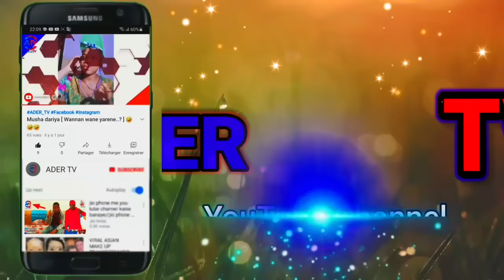Zakirou Zakari ( TAHOUA ) 🟦 VS Issaka Issaka ( DOSSO ) 🟥 . 18 JUIN 2023. COUP🏆Din Shugaban Kasa 🇳🇪 .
▪︎Mun gode da ziyartar wannan tasha tamu mai albarka

@ADER_TV  📺  : Takuce hausawa na fadin duniya 🌍 baki daya

▪︎Sannan idan videon mu ya burgeka ka danna mana wannan Alama ta Like👍
▪︎ku dinga banyana mana ra'ayinku Agun Comment 💬
▪︎idan videon namu ya kayatar dakai ka turawa yan uwa da aminan Arziki ta Whatsapp ,Telegram ,Facebook dadai sauran su ↪.

Mungode 🙏

▪︎Zaku iya tuntubar mu a wannan adreshi namu na GMAIL👇🏽👇🏽👇🏽👇🏽👇🏽👇🏽👇🏽👇🏽👇🏽👇🏽👇🏽👇🏽👇🏽👇🏽
▪︎Ga masu bukatar a tallata masu hajarsu kuna iya mana magana agun comment ko a shafukan mu na sada zumunta

Kuyi hakuri ku danna mana maballi ja 🔴 📲 da kararrawa 🔔 domin samun sababin shirye shiryen mu a koda yaushe dazarar mun dora.

MUNGODE : 💎

▪︎Mungode : 💎